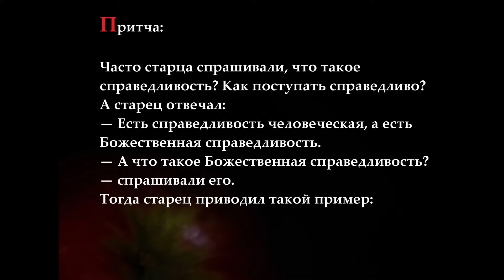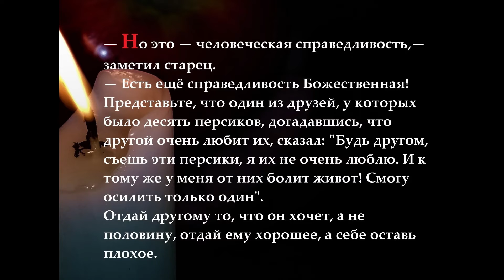У Нас называют - по Братски. Видео - История - Притча.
Звуковая дорожка из видео - Треск дров в печи. Приятного чтения.
Буду рада Вашим комментариям.
 Публикация Ваших истории на каналах EposSaga - ЯЭ,ЯД,ВК,РТ,Од,Tw,Fb,In
 Яндекс Дзен
Спасибо что смотрите, читаете и помогаете развитию канала своими комментариями, историями  и Вашу поддержку
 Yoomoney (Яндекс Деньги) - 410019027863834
I will be glad to Hear your comments and suggestions.
 Publish your stories on EposSaga channels-VK, Od, Tw, Fb,
Pictures are in the words below.
My story.
In life, very often there are situations that we do not want to face, but this is an unavoidable industrial or human necessity. Remembering my first cases with the inevitable, I now understand, having gained experience, that it will be faster and easier for me to cope with the task than to burden the newcomer. Experienced - take a heavy burden on your shoulders in a difficult hour and leave it on the shoulders of the newcomer in an easy hour.
Parable:
Often the elder was asked, what is justice? How to act fairly?
And the elder answered:
— There is human justice, and there is divine justice.
— What is divine justice?" — ask him.
Then the elder gave this example:
- Imagine that a person came to visit a friend and they had ten ripe peaches. One of them ate eight, and the other got two. Is this fair?
"No," they all said, " it's not fair!"
The old man continued:
"That's it, then. Two friends had ten peaches. They divided them equally, five at a time, and ate them. Is this fair?
"Yes, fair enough! — tell everyone.
"But this is human justice," said the elder.
— There is still divine justice!
Imagine that one of the friends who had ten peaches, guessing that the other was very fond of them, said: "Be a friend, eat these peaches, I don't like them very much. And they also give me a stomachache! I can only handle one."
Give the other what he wants, not half, give him the good, and keep the bad for yourself. This will be divine justice, " the elder concluded his story. Experienced - take a heavy burden on your shoulders in a difficult hour and leave it on the shoulders of the newcomer in an easy hour. S.B.